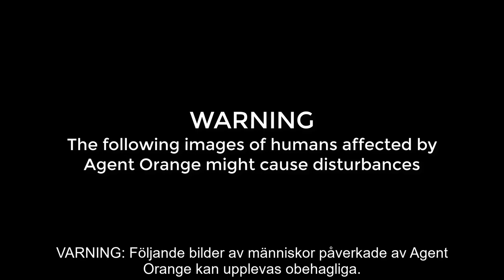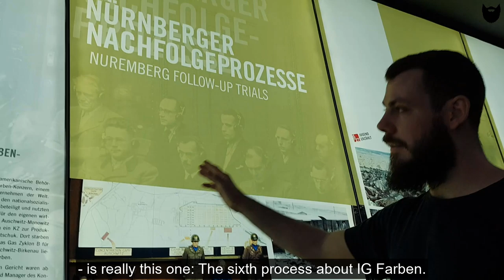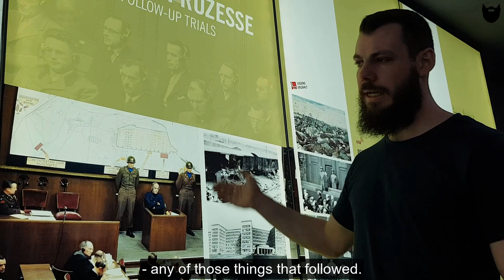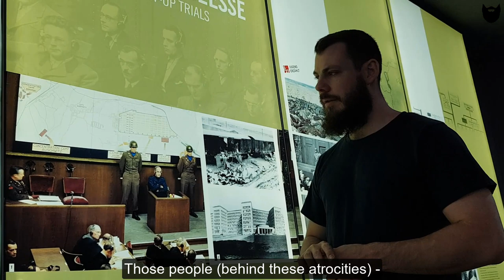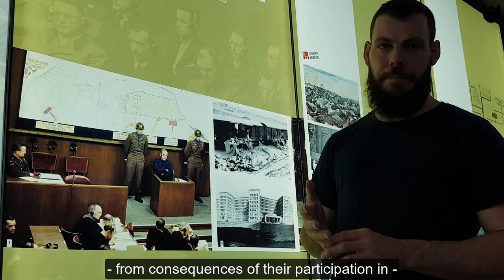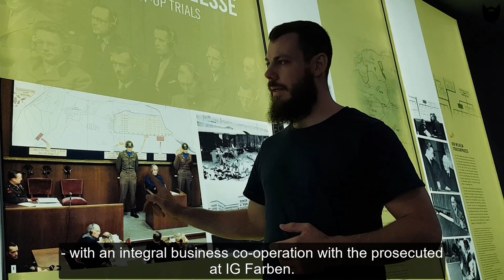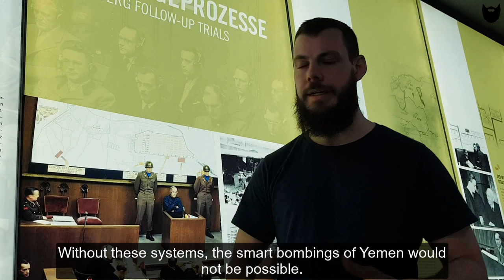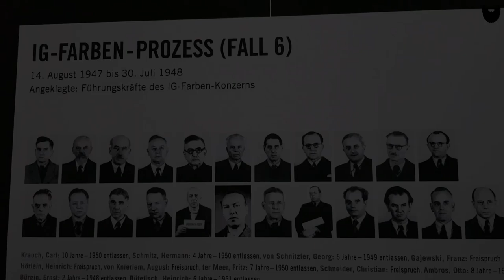The Second World War & The Military Industrial Complex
This video was filmed at the Palace of Justice in Nuremberg, Germany, August 17th 2019.

In this film I bring forward some parts of the Nuremberg trials that was never fully looked into. And that is the part about IG Farben and how they collaborated with private actors, not only in the United States, but also in so-called neutral countries, such as Sweden.

I do look extra deep into the case of Sweden and Norway, since much of Norwegian industry was partly controlled from Sweden and Sweden collaborated with Nazi-Germany to the extent of avoiding invasion.

For further reading into this matter, I suggest you to read the books:

"Industrial Collaboration in Nazi-Occupied Europe: Norway in Context." Published by Palgrave Mcmillan in 2016, and edited by Hans Otto Frøland, Hans Ingulstad and Jonas Scherner.

"The Art of Cloaking Ownership: The Secret Collaboration and Protection of the German War Industry by the Neutrals: The Case of Sweden."
Published by Amsterdam University Press in 1996, and authored by Gerard Aalders and Cees Wiebes.

"Norske krigsprofitører: Nazi-Tysklands velvillige medløpere."
Published by Gyldendal in 2015, and authored by Anette H. Storeide.

"Flaggskip i fremmed eie: Hydro 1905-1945."
Published by Pax Forlag A/S in 2005, and authored by Ketil Gjølme Andersen.

"Andra världskriget 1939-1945 Atombomben: den svenska tungvattenutvinningen & svenska Svedopren Gummifabriken."
Published by Solentro, and authored by Ulf Sundholm.